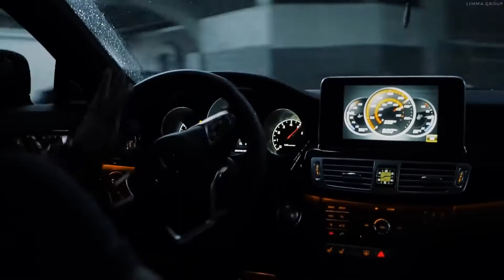Otilia - Adelante(Y3MR$ Remix)